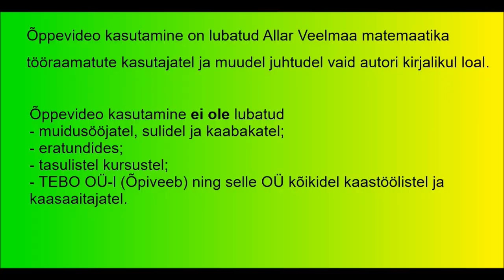2016 kitsas 1 5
Riigieksami ülesande lahendus